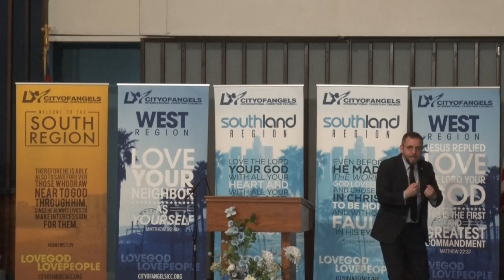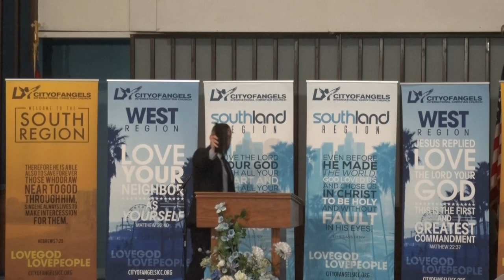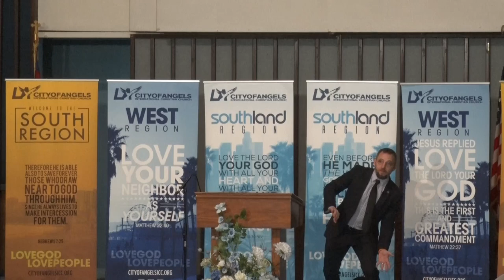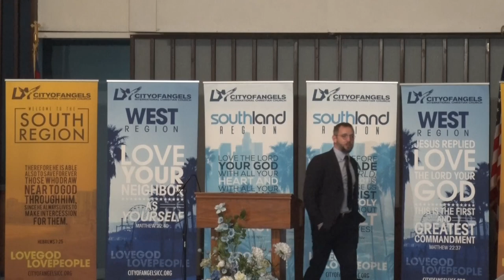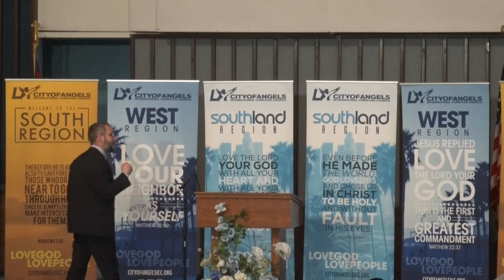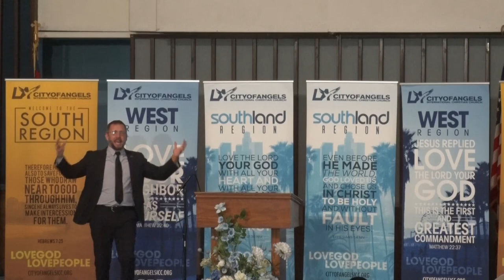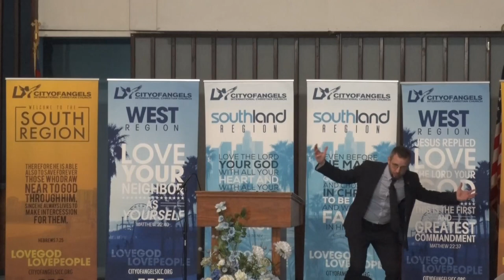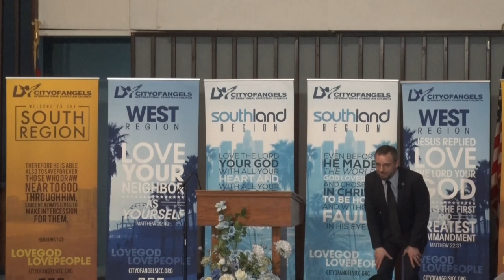No Pain, No Gain - Dr. Jason Dimitry - Sunday Service - 3/19/2023